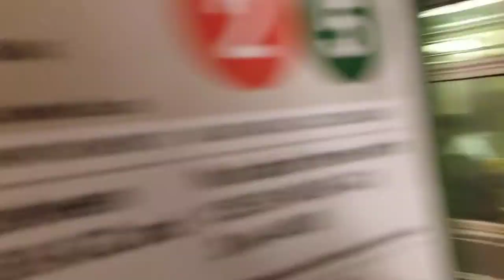Harlem-148th street bound R62 (2) train at Times square-42nd street!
Shown here in this video is a R62 (2) express train at Times Square-42nd street heading to Harlem-148th street because of elevator installation at 149th street-Grand concourse (2) trains ran in 2 sections with no service between 3rd avenue-149th street and 135th street 1. Wakefield-241st street to/from 3rd avenue-149th street 2. Flatbush avenue-Brooklyn College and 135th street then via the (3) line to/from Harlem-148th street skipping 145th street in both directions because the (2) wasn't able to access 239th street yard some R62s from the (3) Which was suspended ran on the (2) this video was taken Saturday July 9th 2022 at 10:15am